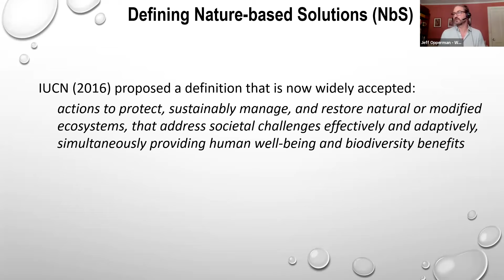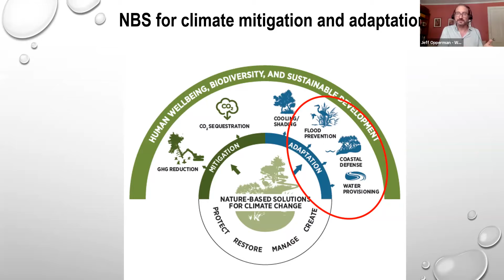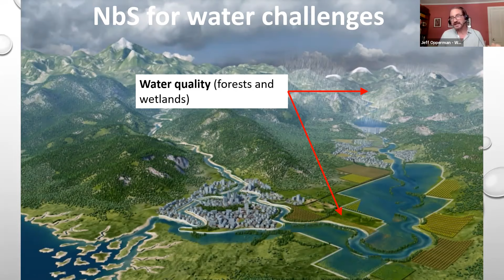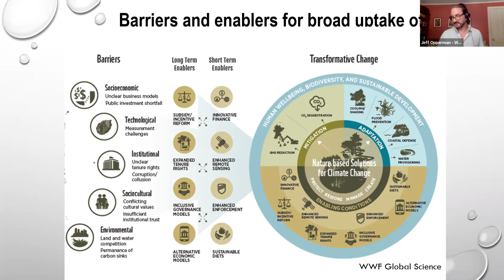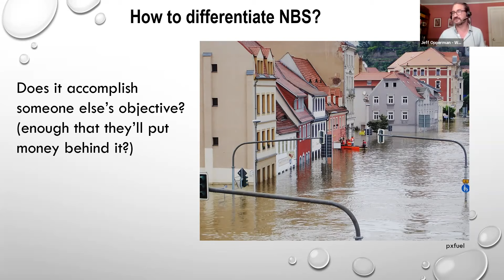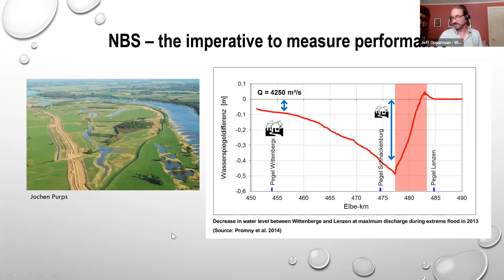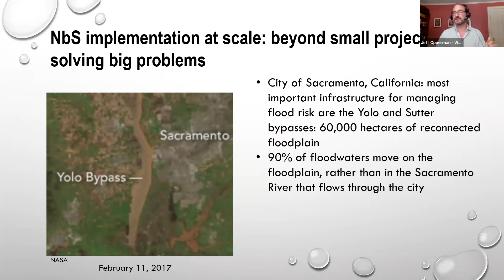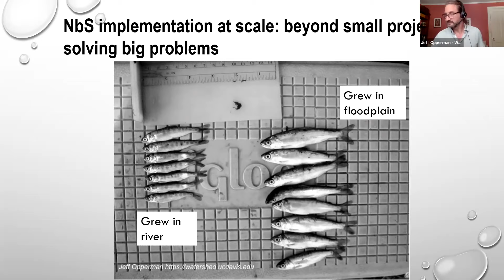Climate change adaptation through nature-based solutions for infrastructure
Participants will discuss challenges and solutions for planning and implementing Nature-based Solutions (NbS) to adapt to climate change. The seminar will apply interactive digital tools to discuss with participants good practices for Nature-based solutions as well as how to apply such approaches for a climate resilient future.